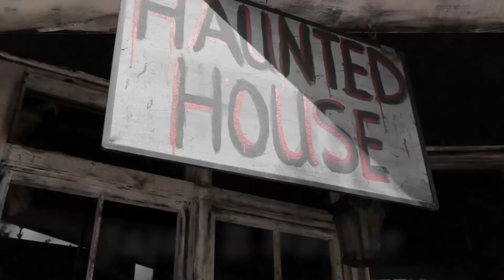B T Haunts Episode 9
A very big announcement and a very upset Alice! The first get together with my new Co-Host Lee Lawson discussing our new series "Our Top 5". This video introduces Lee and shows our honorable mentions. Oh, and a couple of outtakes you don't want to miss!